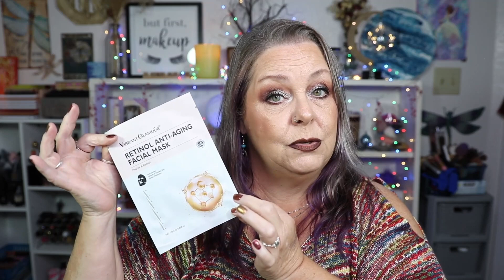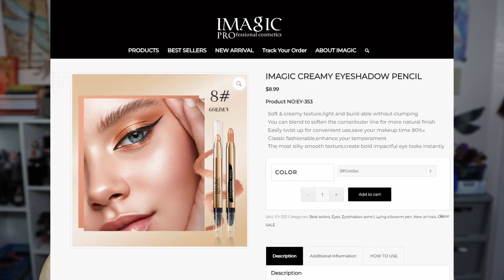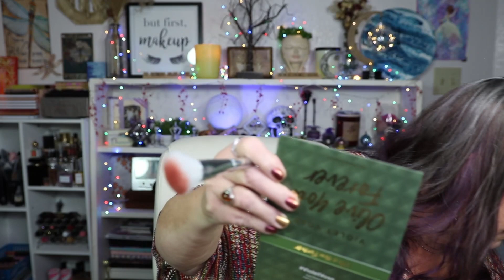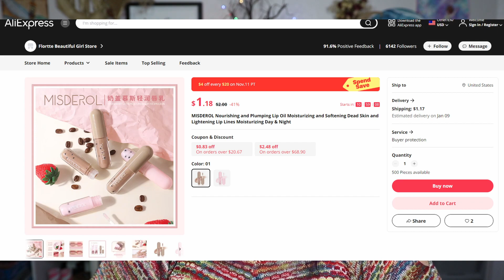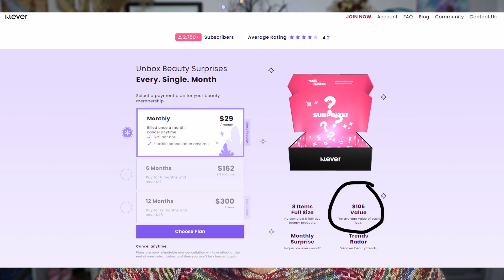DO NOT RECOMMEND!! Klever Beauty Box October 2023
Today on the porch I have the October 2023 Klever Beauty Box. This is my second box from my 6 month subscription and I am not a happy camper. I feel I've been scammed.

Every single imperfection adds to your beauty. Imperfect...
Get up to $30 off* when you use my code GVZZJP to sign up for Mercari. *Terms apply

Products I am loving right now!

Nails!! Oh em gee this stuff is amazing!!

My FAVORITE Purple hair dye!

Favorite Lashes! Half lash, very natural!

Age: 58
Skin Type: Combination
Undertone: Neutral
I feature products of my choosing. I am not a makeup artist, but a makeup and beauty enthusiast. The products I use in these videos are purchased by me. My opinions reflected in these videos are 100% my own.
This is at no extra cost to you to use my links/codes, it's just one more way to support me and my channel! :) Feel free to use the link or not as you choose. If you do use my links, I  appreciate your support!

For content creators! Sign up for vidIQ!

If you are struggling with feelings of suicide... Call the National Suicide Hotline, which is 988 in the US. Or, text 741741 to the Crisis Text Line. You are not alone.. there IS someone here to help.